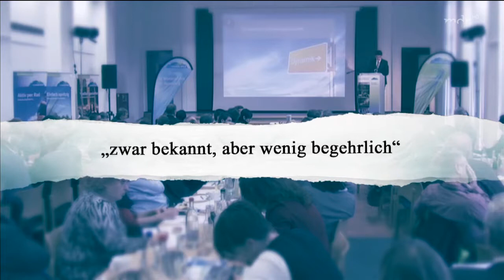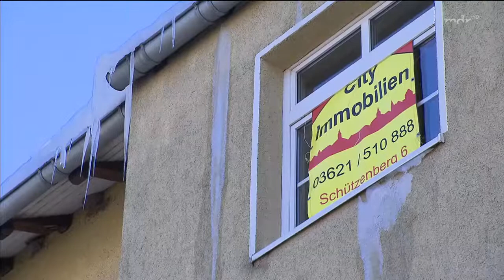Umschau Abwärtsspirale in Oberhof